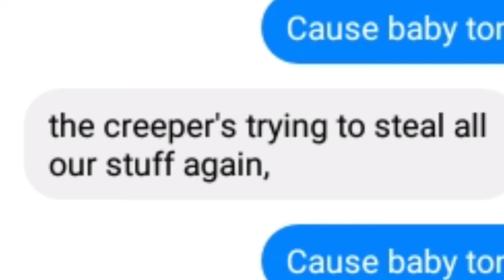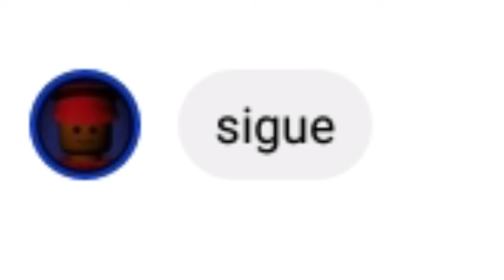Revenge maincra en el messenger